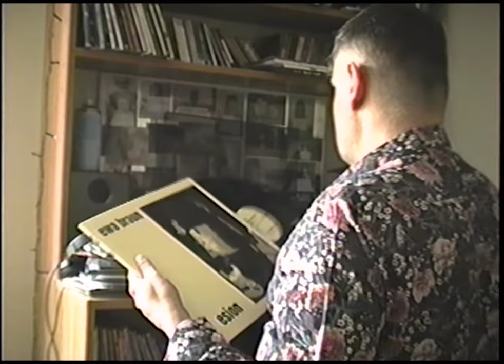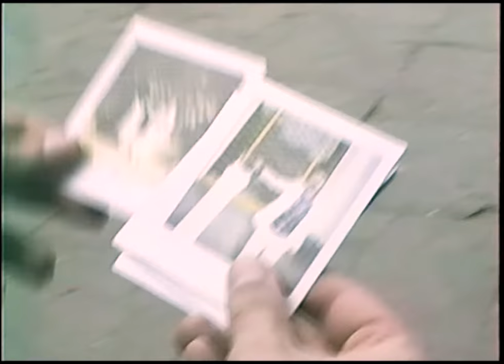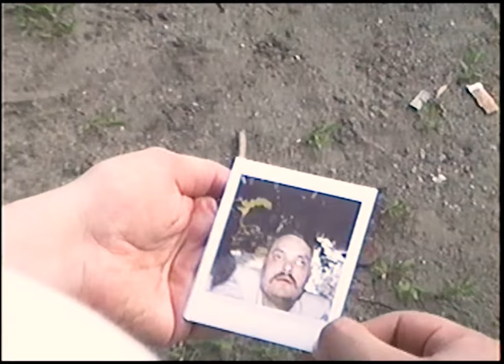Muzyka Końca Lata - Naucz się być sam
Muzyka: MKL
Słowa: Bartosz Chmielewski

Twórca klipu: Jakub Żwirełło
W roli głównej: Błażej Szkudłapski / DJ z Wąsem
W pozostałych rolach: Dziunia, Michał Klimko, Jola Celej i MKL

Wielkie podziękowania dla Karola Siedem za udostępnienie Klubu Pogłos i Bartłomieja Maczaluka za pomoc i robienie klimatu na planie.